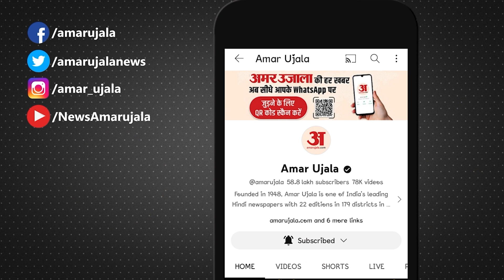Rajasthan के CM Bhajanlal Sharma के CMO से हो रहे लगातार बड़े बदलाव...!